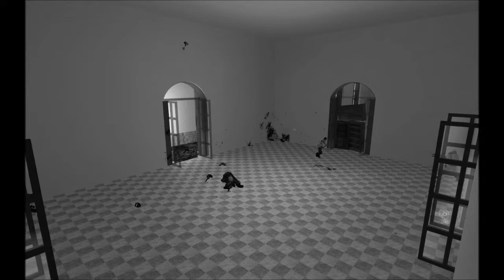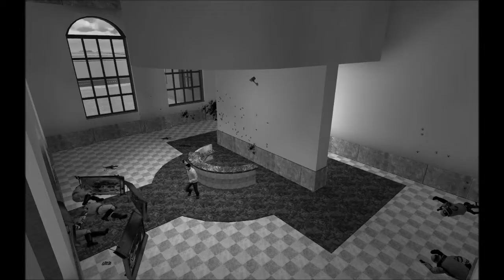Guffs intro to: Garry's wood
Garry's wood is going to be a new series on Gubins&Guff were we re-enact movie scenes with Gmod. There will be two or three videos to go with each re-enactment video like bloopers and behind the scenes.
Hope you all enjoy the new series! (.  |  .)